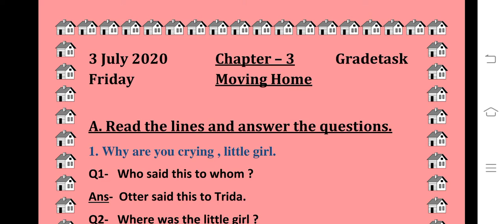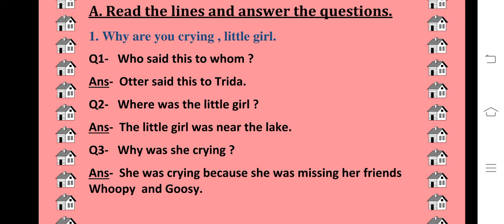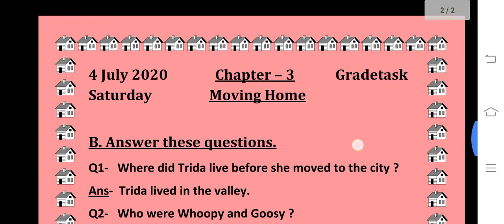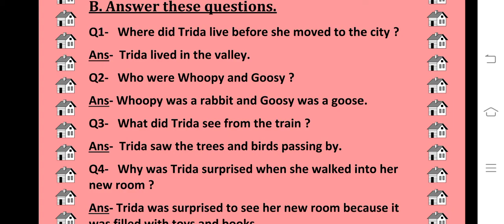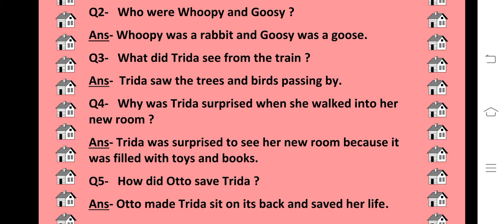English- Chapter 3- *Moving Home* (Ques/Ans)